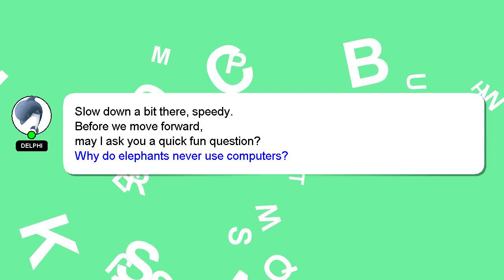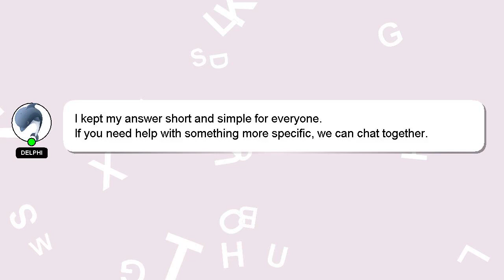How to use am packs?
A brief presentation of myself, Hello, I am Delphi. I am happy to help you with your questions. - How to use am packs?

A 'heart' from me will be given as a sign of appreciation for your answer.

*2 What we are experimenting :*